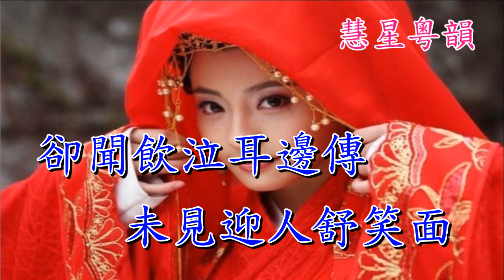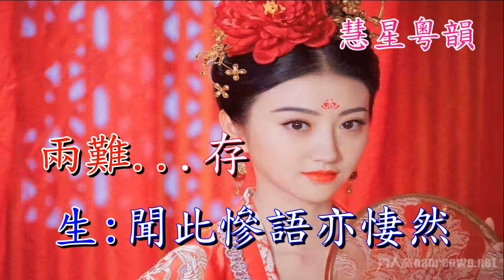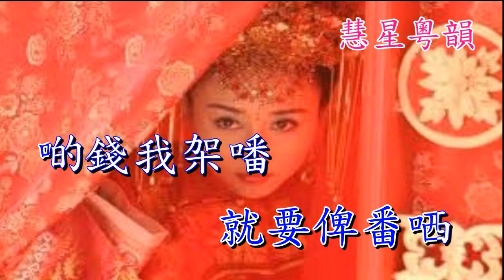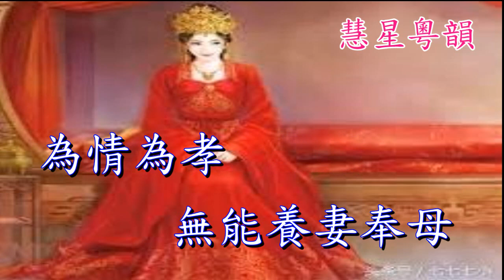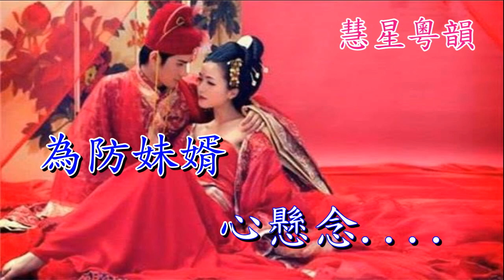啼笑花燭夜 黎駿聲 郭鳳女 撰曲:阮眉